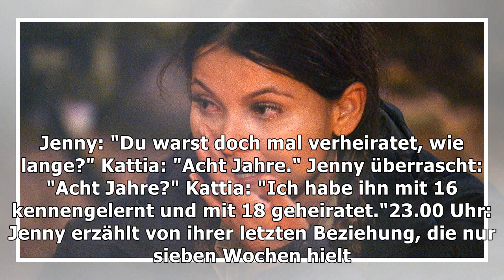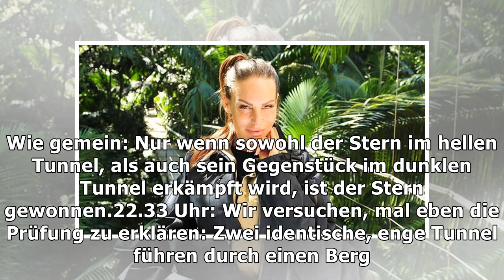RTL konfrontiert Kattia mit Liebesgerücht - dann wird sie aus dem Camp gewählt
Die Reihen im Camp lichten sich. Nur noch fünf von ehemals zwölf Promis kämpfen in der RTL-Show "Ich...